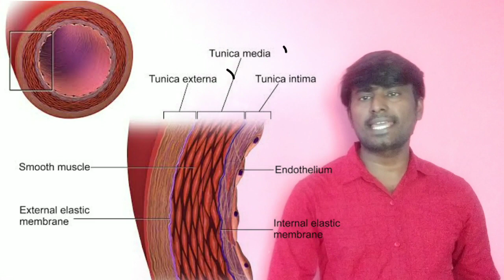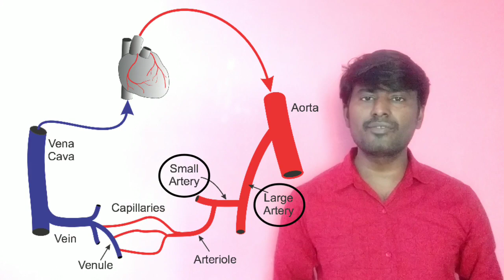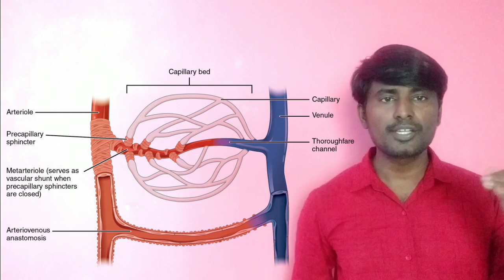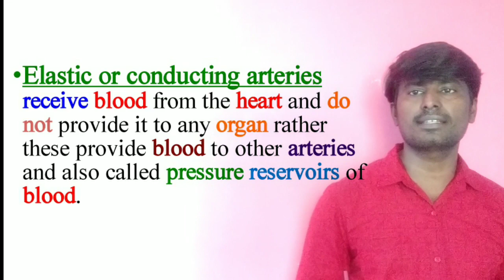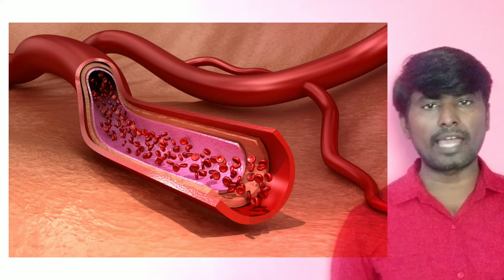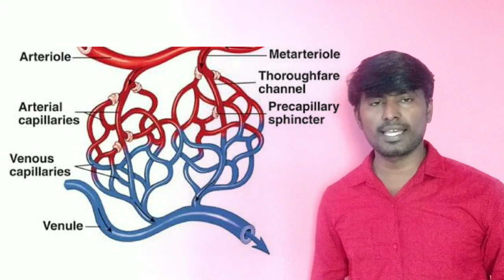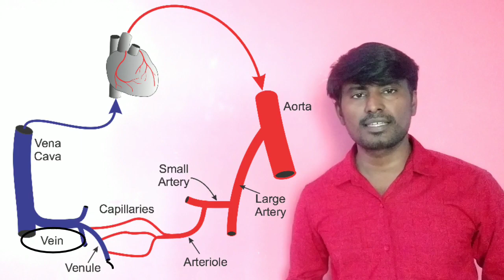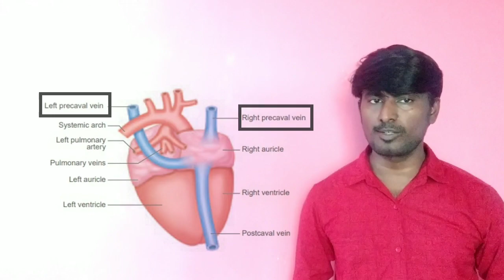BLOOD VESSELS || HUMAN CIRCULATORY SYSTEM || NEET BIOLOGY IN TAMIL